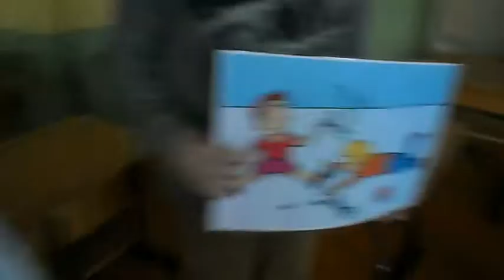"Jelgavas 4. sākumskola 6a klase"